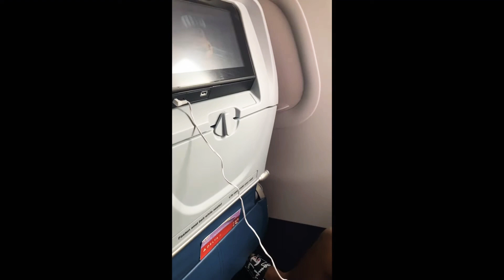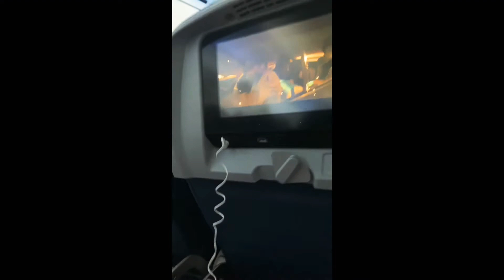We Didn’t want to leave!😢🥺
We definitely enjoyed ourselves in this state! So sad we had to leave 😢💔 we have to do this again 🥰

Airlines- Delta

Come shop with me at asianelletv.com 🥰🤩

Would you like me to feature something your selling on my channel?⬇️⬇️⬇️⬇️

Send to

(For promo)-
Asianelle TV
Brockton,MA 02303

(Fan mail)-
Asianelle TV
Brockton,MA 02303

 (For promo)-
Asianelle TV
Brockton,MA 02303

(Fan mail)-
Asianelle TV
Brockton,MA 02303